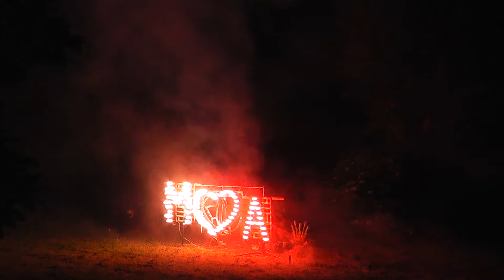hochzeitsfeuerwerk namedy [1080p] FULL HD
feuerwerk anlässlich einer hochzeit in namedy
geschossen von kramer feuerwerk